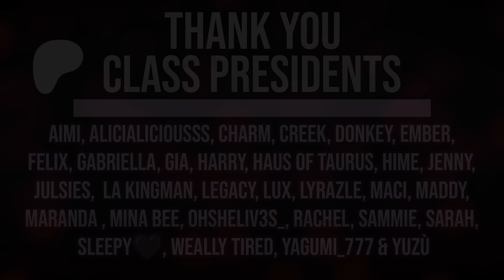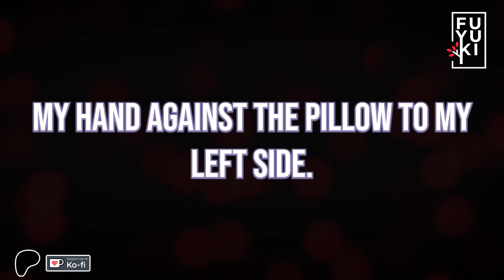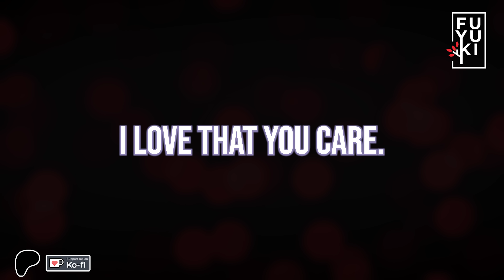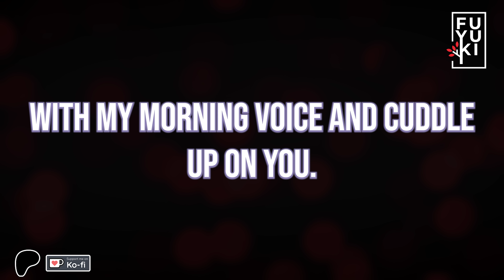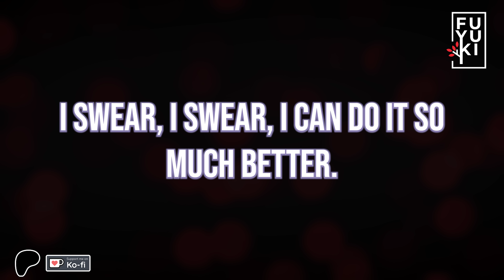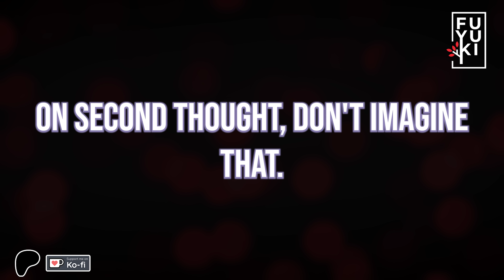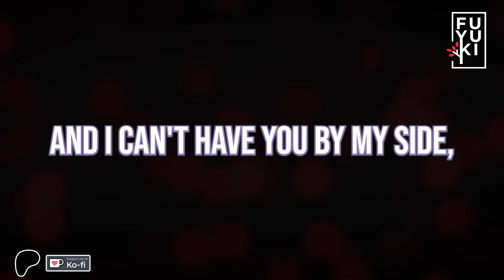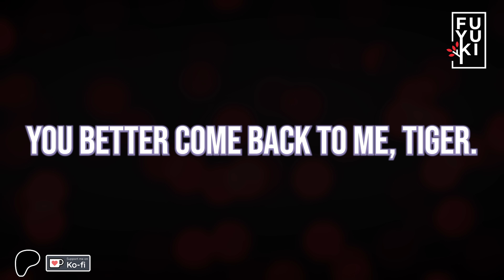Needy Boyfriend Teases You While You Work [M4F] [Flirty] [Possessive]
[M4F] [Flirty] [Possessive] [Whispers] [Sleep-Aid] [Rainy Night] [Soft] [Romantic] [Meow] [ASMR] [Boyfriend Roleplay ASMR]
Script by Fuyuki
Thank you so much, Shiro

Aimi, AliciaLiciousss, Charm, Creek, Donkey, Ember,
Felix, Gabriella, Gia, Harry, Haus Of Taurus, Hime,
 Jenny, Julsies,  LA Kingman, Legacy, Lux, Lyrazle, Maci, Maddy,
Maranda, Mina Bee, OhsheLiv3s_, Rachel, Sammie, Sarah,
Sleepy🖤, Weally Tired, Yagumi_777 & Yuzù
In this flirty ASMR roleplay, Fuyuki VA plays a possessive and teasing boyfriend who distracts you while you work. Perfect for anyone looking for a fun and lighthearted audio experience!